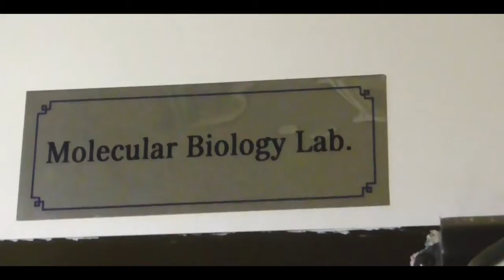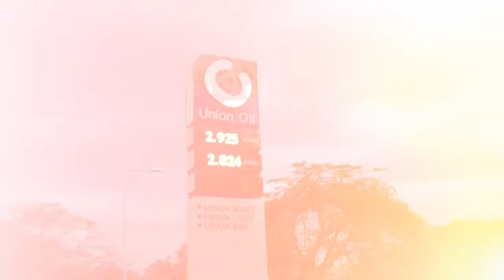Events Upate: Episode 8 – Upcoming Higher Education Events for African Universities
Events Update in English and French (episode 8) presents upcoming higher education events for the attention of African Higher Education Institutions